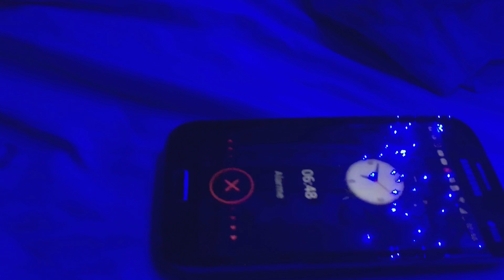MINHA ROTINA DA MANHÃ - VOLTA ÀS AULAS siga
Siga nosso novo canal:  @DailyFamiliaPorcides Seja membro deste canal e ganhe benefícios:
Vote em nós no prêmio IBEST na categoria FAMÍLIA Neste vídeo que todos fazem e todos pedem, eu mostrei a minha rotina do primeiro dia de aula de 2017! Eu amo ir para a escola, então espero que gostem.

Sou Roberta Porcides e este é o Canal "Então Roberta?". Eu já tinha um canal, o "De Pai Pra Filha", desde 2013. Agora eu tenho um canal onde mando vídeos para quem gosta das mesmas coisas que eu.

Gravo Vídeos todas as semanas e também faço Lives!

Este video NÃO contém promoção paga, para nenhum anunciante, sendo todos os brinquedos apresentados de forma espontânea e adquiridos com recursos próprios .